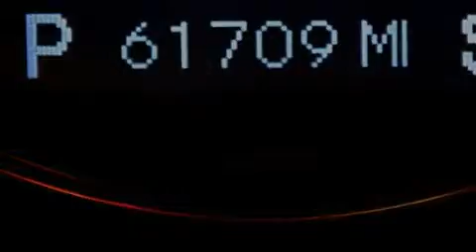2007 Mercedes-Benz E350 Hollywood FL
We have been honored to serve the Miami FL area , we promise that your experience at our dealership will exceed your expectations ! Year : 2007 Make : Mercedes-Benz Model : E350 Engine : Gas V6 3.5L/213 Trans . : Automatic Exterior : Black Miles : 61,700 Interior : Cashmere Stock : 62519A OffLeaseOnly Miami 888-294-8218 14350 NW 56th Ct.